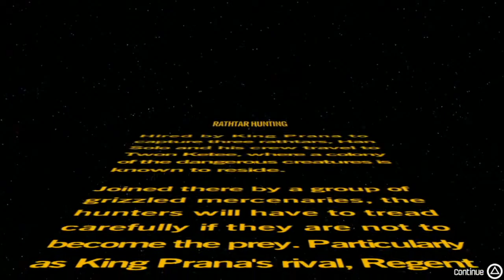LEGO Star Wars The Force Awakens PS Vita Bonus Level 3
Hey Guys this is the Third Bonus Level "Rathtar Hunting" for LEGO Star Wars The Force Awakens on the PS Vita, I hope you all enjoy the video.